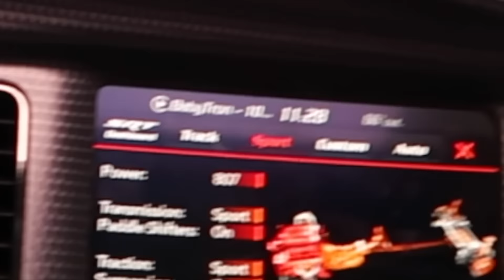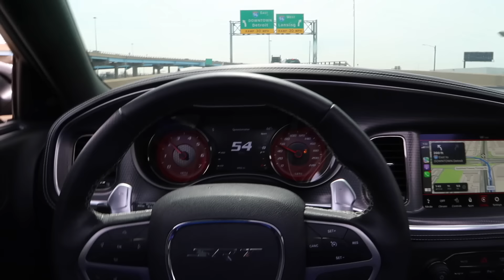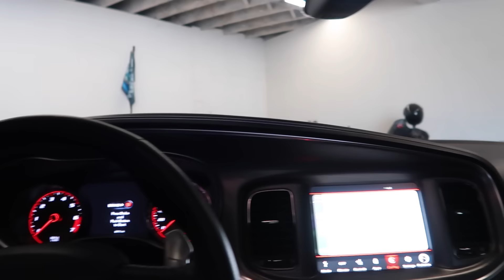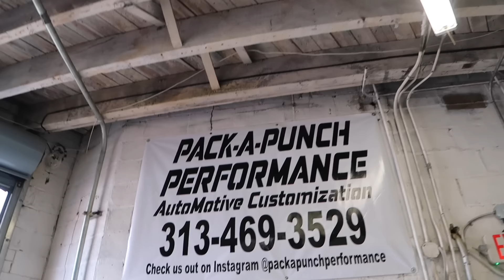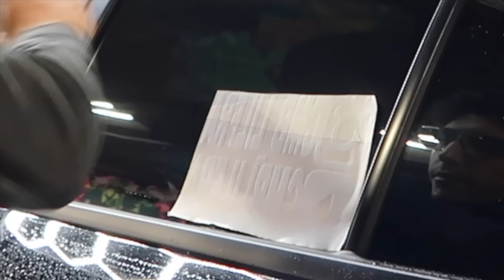WRAPPING MY DODGE CHARGER REDEYE JAILBREAK…😱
In this video I will be taking delivery of my new wrapped 2022 hellcat jailbreak redeye MUST WATCH !!!